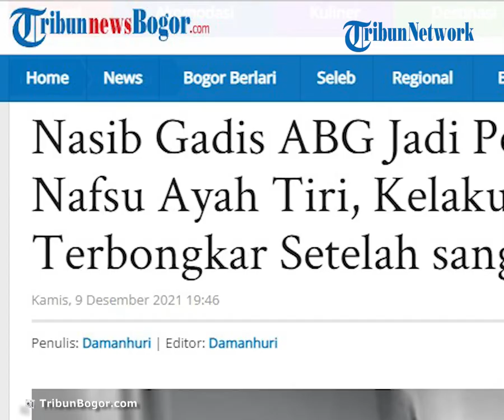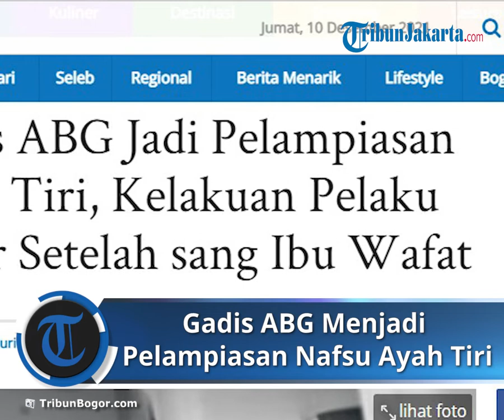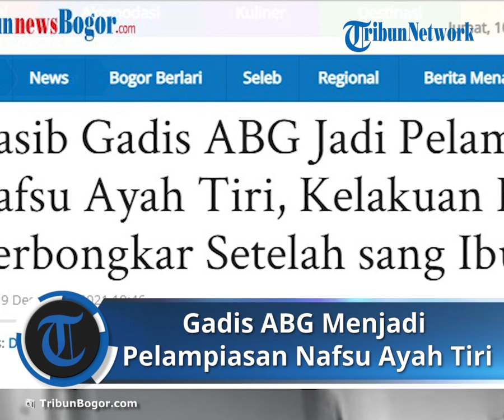Gadis ABG Jadi Pelampiasan Nafsu Ayah Tiri setelah sang Ibu Wafat, Kejadian Keji Berulang 4 Kali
TRIBUN-VIDEO.COM - Seorang gadis ABG menjadi korban pelampiasan nafsu ayah tirinya.

Namun, korban tak berani melawan lantaran kerap kali diancam oleh ayah tirinya berinisial SK.

Pria berusia 47 tahun itu rupanya sudah berulang kali menodai gadis berusia 13 tahun yang tak lain anak tirinya sendiri.

Peritiwa ini dialami gadis ABG berinisial IW warga Kabupaten Banjarnegara, Jawa Tengah.

Selama sekita satu tahun korban cuma bisa diam dan pasrah meratapi nasibnya.

Pelecehan yang dilakukan sang ayah tiri berlangsung sejak Juni 2020 hingga Juli 2021.

Ia tak berani mengungkap kelakuan bejat ayah tirinya.

Saat ini, pelaku telah diamankan polisi setelah pihak keluarga mengetahui ulah biadab SK.

Peristiwa biadab itu terungkap setelah ibu kandung korban meninggal dunia.

Kasat Reskrim Polres Banjarnegara, AKP Donna Briadi Rabu (8/12/2021) menjelaskan ibu kandung korban meninggal dunia pada Agustus 2021.

Setelah itu, gadis itu baru berani bercerita kepada saudaranya.

Setelah diselidiki, Polres Banjarnegara menangkap tersangka dan barang bukti ke Polres Banjarnegara untuk proses penyidikan lebih lanjut.

Atas perbuatannya, pelaku dijerat Pasal persetubuhan dan atau perbuatan cabul terhadap anak di bawah umur sebagaimana dimaksud dalam Pasal 82 ayat (2) UU Nomor 35 Tahun 2014.

Yakni tentang Perubahan atas UU Nomor 23 Tahun 2002 tentang Perlindungan Anak Jo UU Nomor 17 Tahun 2017 tentang Penetapan Perpu Nomor 1 Tahun 2016.

Tentang Perubahan Kedua atas UU Nomor 23 Tahun 2002 tentang Perlindungan Anak.

"Dengan ancaman hukuman penjara paling singkat 5 tahun dan paling banyak 15 tahun.

"Adapun denda paling banyak Rp 5 miliar," ujarnya.

Kasat Reskrim Polres Banjarnegara, AKP Donna Briadi menceritakan awal mula peristiwa pilu yang dialami oleh gadis ABG tersebut.

Ia mengatakan, pihaknya sudah mengamankan SK untuk dimintai pertanggungjawabannya.

Donna menambahkan, peristiwa itu terungkap setelah ibunya meninggal.

IW berani mengungkap perbuatan ayahnya seusai sang ibu wafat.

Pelecehan yang dilakukan tersangka kepada anaknya tirinya dilakukan sejak Juni 2020 hingga Juli 2021.

Kejadian pertama, kata dia, pelaku melecehkan korban saat sedang tiduran menonton TV.

Tersangka memaksa korban memenuhi nafsu bejatnya hingga mengancam agar ia tutup mulut.

Korban yang berusaha berontak akhirnya kalah karena tubuh pelaku lebih kuat.

“Aja Ngomong Karo Mamakee!! (Jangan Bilang Sama Ibu!!), katanya menirukan perkataan pelaku," katanya kepada Tribunbanyumas.com, Rabu (8/12/2021).

Setelah kejadian itu, korban tidak berani bercerita ke ibunya.

Dia hanya berani berbagi dengan saudara yang usianya sebaya.

Kejadian keji itu berulang hingga empat kali di waktu berbeda.

(TribunnewsBogor.com/Tribun Banyumas)

Artikel ini telah tayang di TribunnewsBogor.com dengan judul Nasib Gadis ABG Jadi Pelampiasan Nafsu Ayah Tiri, Kelakuan Pelaku Terbongkar Setelah sang Ibu Wafat,
Penulis: Damanhuri | Editor: Damanhuri